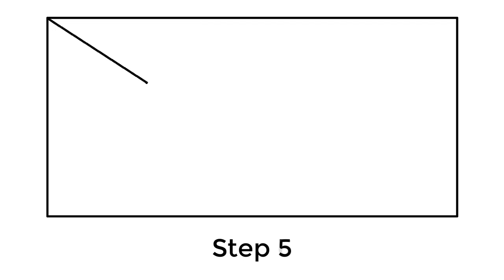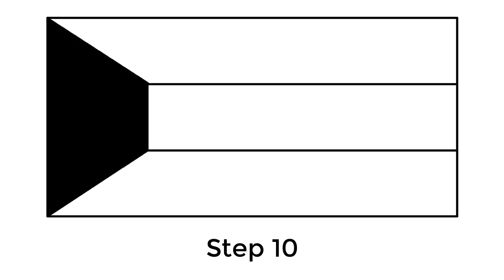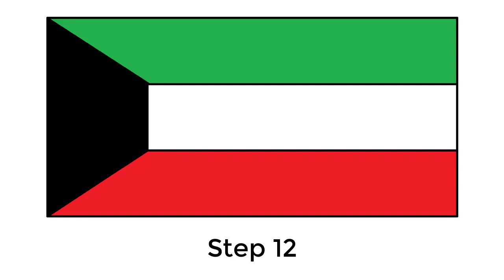Cómo dibujar la bandera nacional de Kuwait